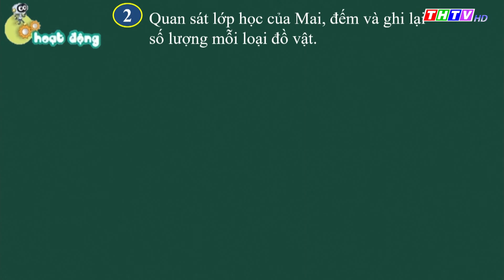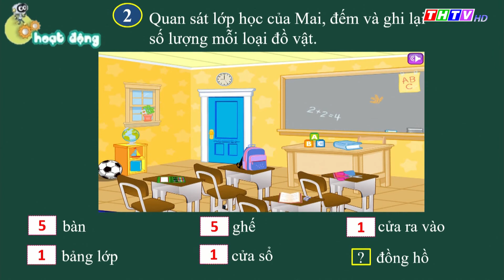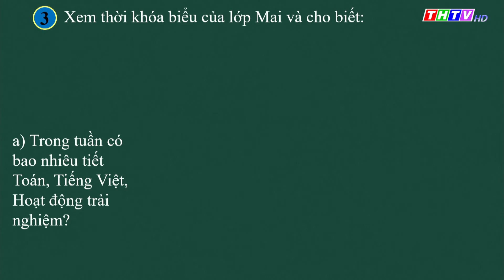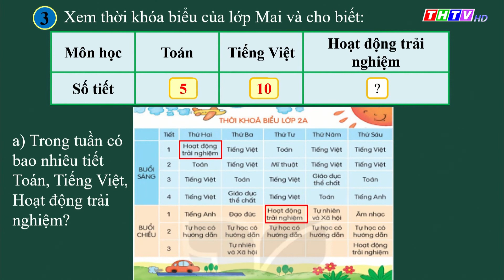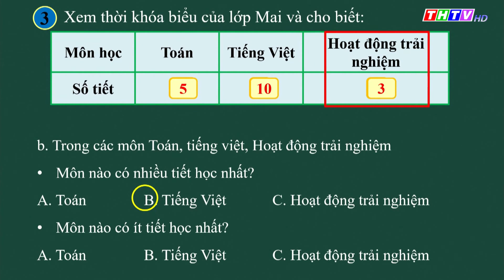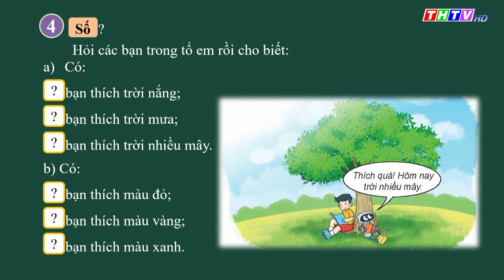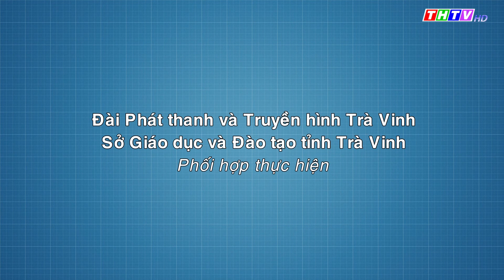Bài 67: Thực hành và trải nghiệm thu thập, phân loại | Toán lớp 2 | Kết nối tri thức với cuộc sống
🔔  Cô Giang Thị Quyên - Trường TH Mỹ Hòa B, Huyện Cầu Ngang